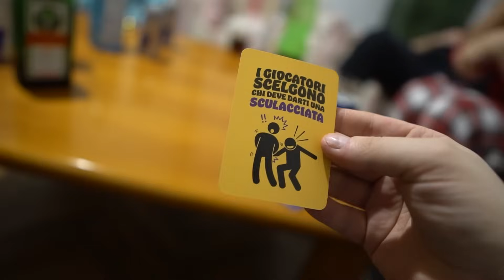SBRONZAMI! GIOCO DI GRUPPO ALCOLICO 18+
Edit By / Mirken_